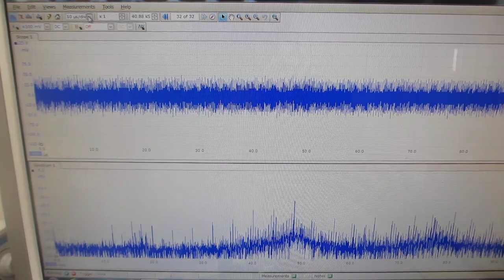超音波プローブの製造・利用技術（表面弾性波の伝搬制御技術）